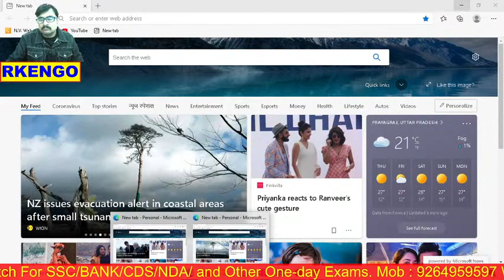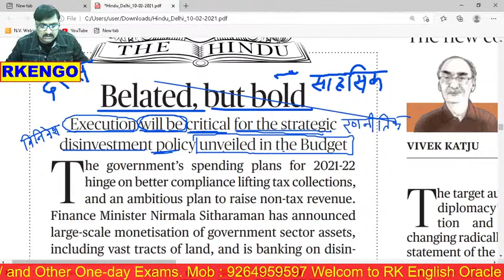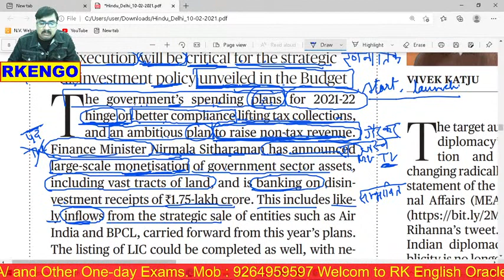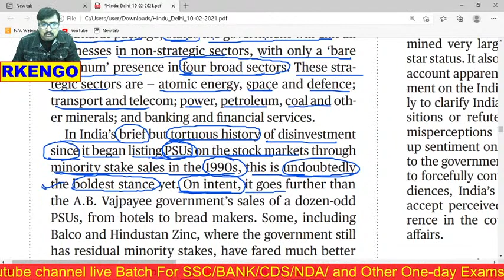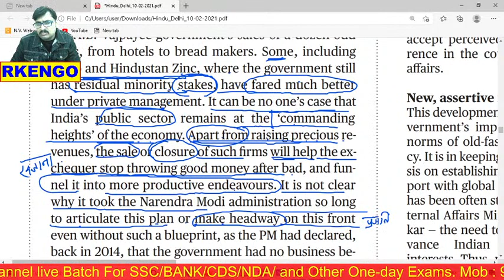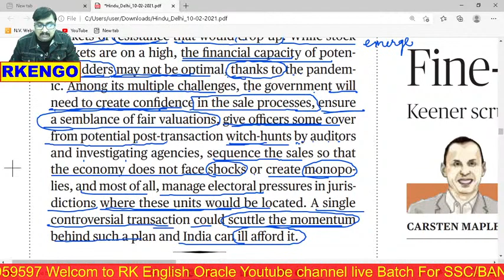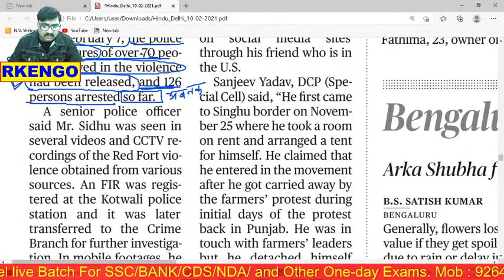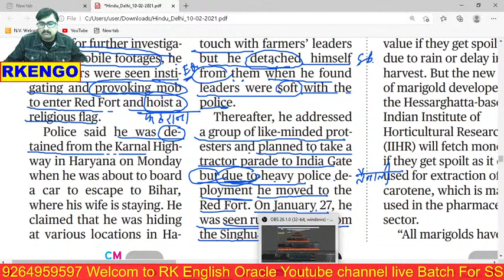THE HINDU NEWS PAPER ANALYSIS IN HINDI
For any Query : WhatsApp & Telegram : 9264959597
It's an all India brand channel for teaching  English language for various one-day exams powered by SANDHYA MAM PG In ENGLISH 5000+ selections from this  platform.. Guys selected from this platform have been working with various govt organizations in not only India but.abroad also .we teach  a basic to  an advance level English in a very simple manner  which can take  students to success if they follow us regularly and sincerely.  With best wishes ..we invite students weak in English to join us and feel the difference by certainly getting a desired job. . through SSC,BANK , DEFENCE etc Learning ENGLISH is no longer a problem , if you get associated with us...